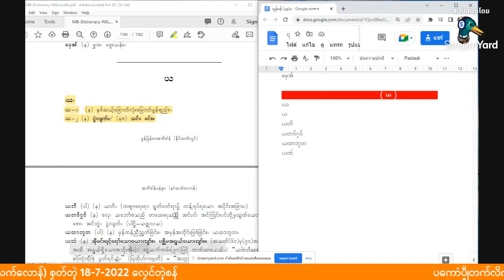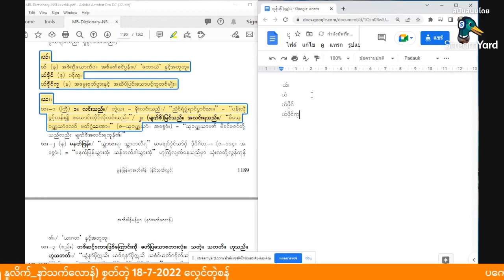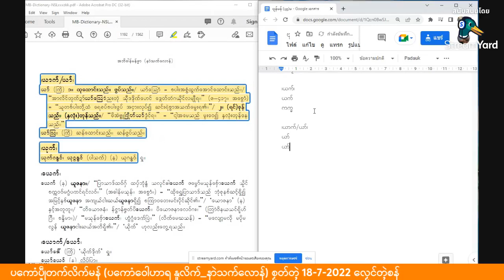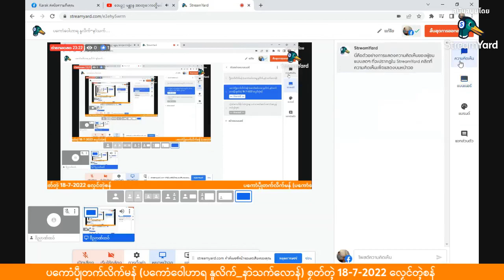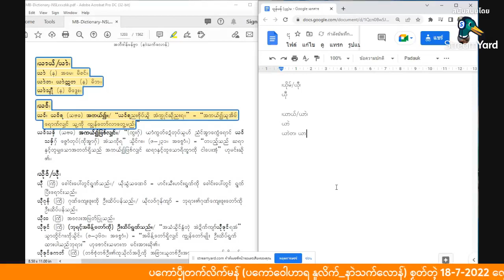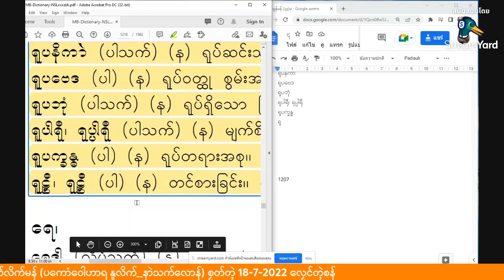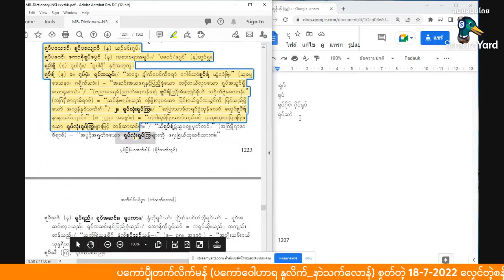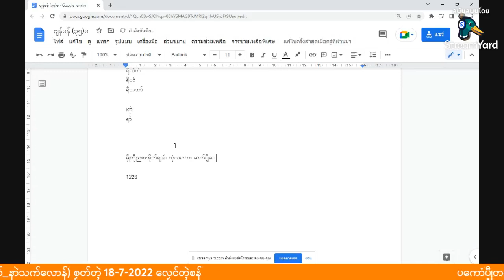ပကောံပ္ဍဵုတက်လိက်မန် (ပကောံဝေါဟာရ နူလိက်_နာဲသက်လောန်) စၟတ်တ္ၚဲ 20-7-2022 လၟေၚ်တ္ၚဲဗုဒ္ဓဝါ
Hello Monday - မ္ၚဵုတ္ၚဲစန်